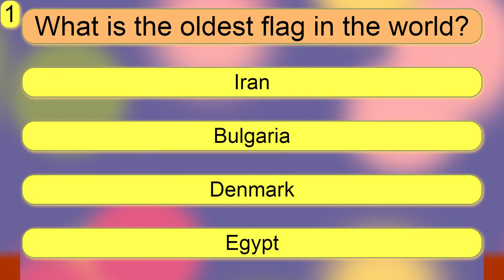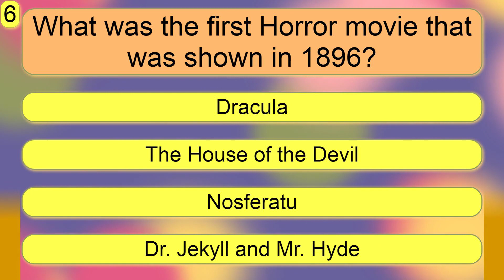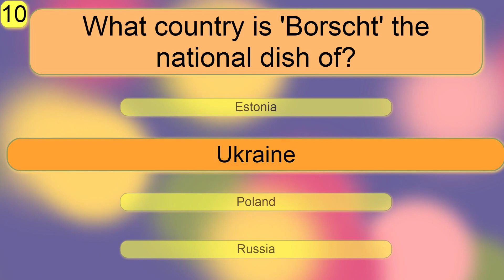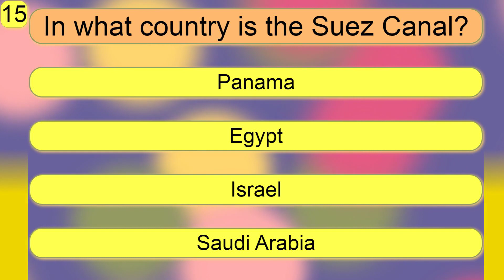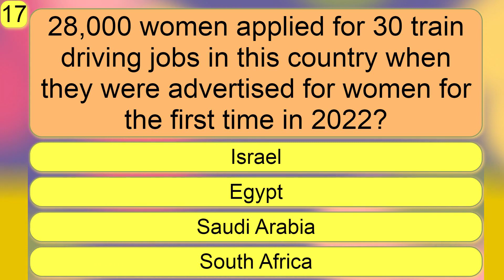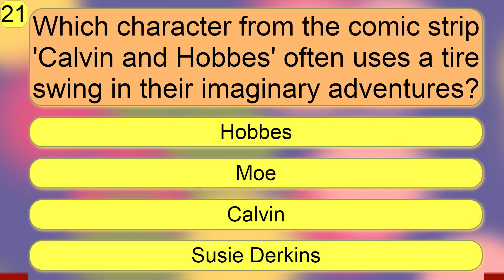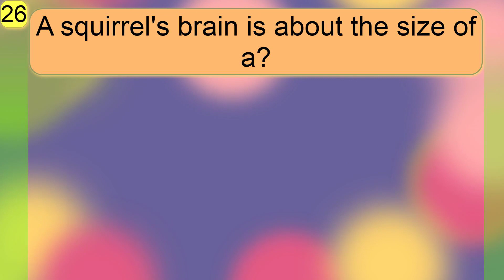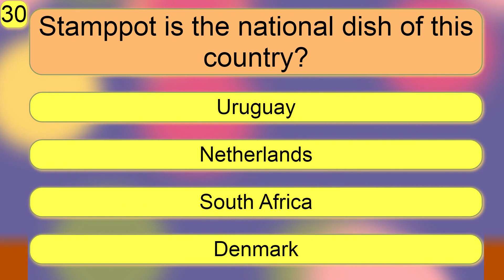Trivia Quest! 30 Questions of General Trivia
30 General Trivia Questions.

Huxley's final date.
Seas salty, Earth's vast mix.
Suez’s grand transit gate.
Stainless steel's element fix.

Trivia awaits you!